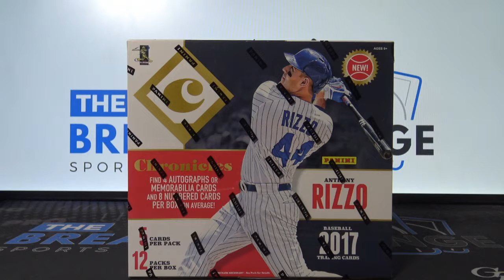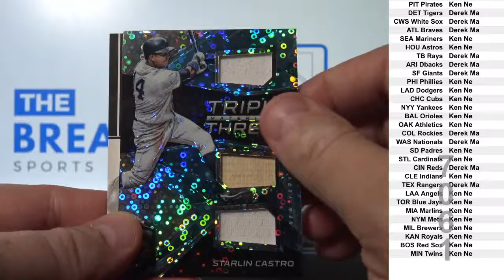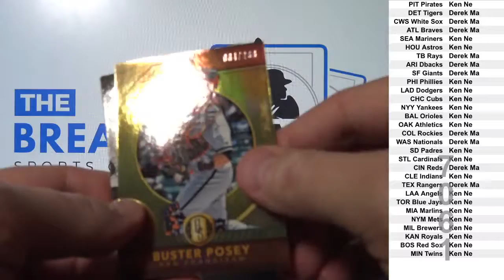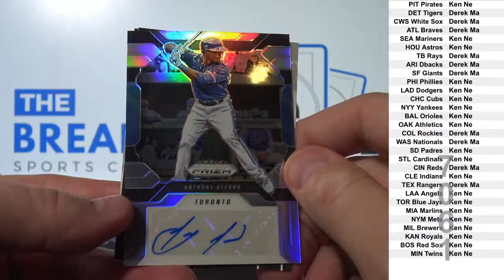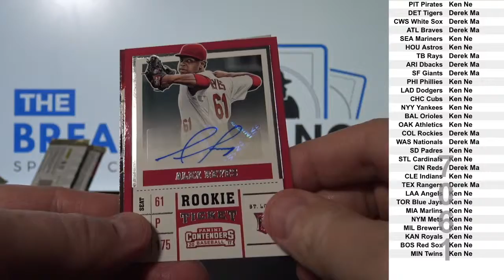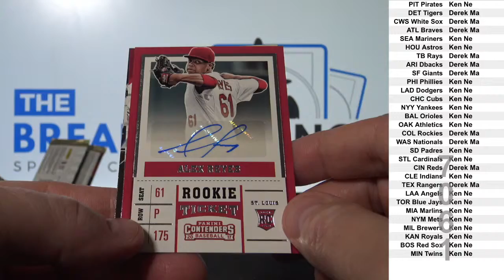2017 Chronicles Baseball 1-box break! (Break ID: 7061)